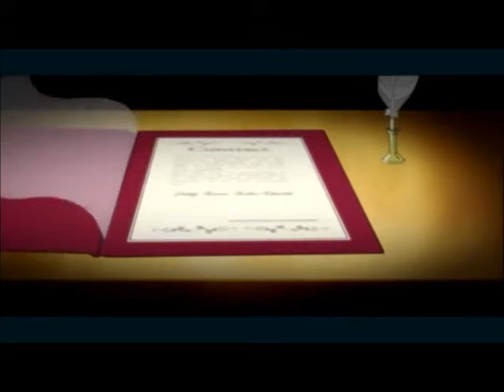Meeting Pharos (Persona 3)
Just the cut-out of the first scene with Pharos; the creepy kid of Death